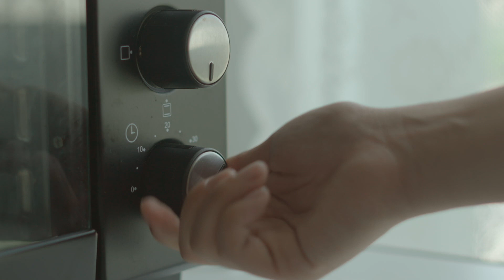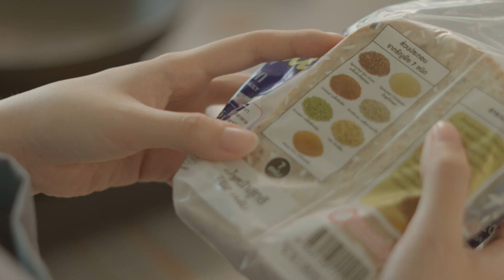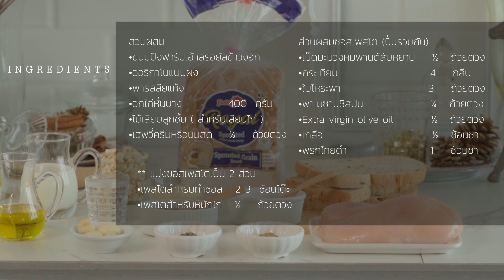ไก่อบเพสโต | รสมือแม่ Heartmade Kitchen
ไก่อบเพสโต
•ขนมปังฟาร์มเฮ้าส์รอยัลข้าวงอก
•ออริกาโนแบบผง
•พาสลี่ย์แห้ง
•อกไก่หั่นบาง                  400 กรัม
•ไม้เสียบลูกชิ้น                       สำหรับเสียบไก่
•เฮฟวี่ครีมหรือนมสด          ½ ถ้วยตวง

ส่วนผสมซอสเพสโต (ปั่นรวมกัน)
•เม็ดมะม่วงหิมพานต์สับหยาบ      ½ ถ้วยตวง
•ใบโหระพา                                    3 ถ้วยตวง
•พาเมซานชีสป่น                          ¼  ถ้วยตวง
•Extra virgin olive oil                 ½  ถ้วยตวง
•พริกไทยดำ                                    1 ช้อนชา
** แบ่งซอสเพสโตเป็น 2 ส่วน
1.เพสโตสำหรับทำซอส              2-3 ช้อนโต๊ะ
2.เพสโตสำหรับหมักไก่                 ½ ถ้วยตวง

ติดตามข่าวสารจาก Madame Tuang มาดามตวง ได้ทาง